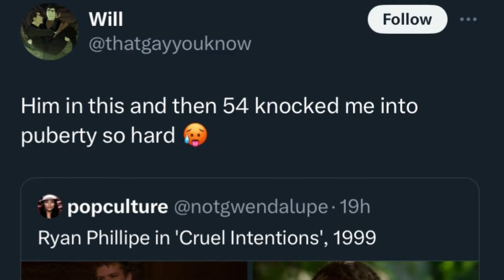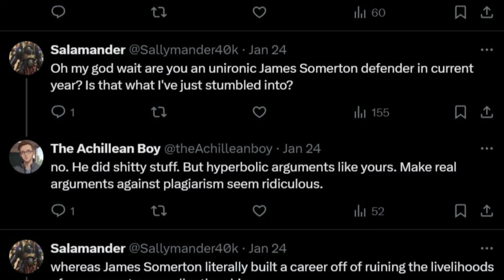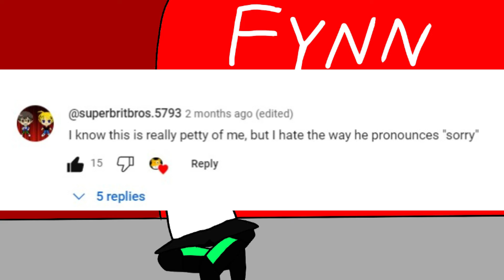James Somerton - The Last Straw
I hope this is it.